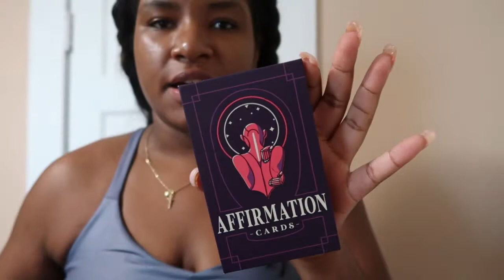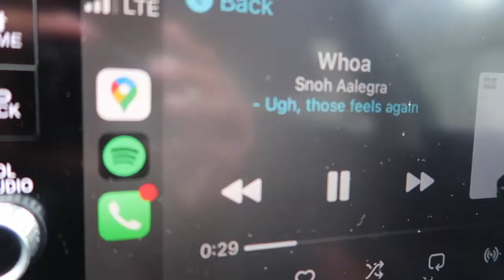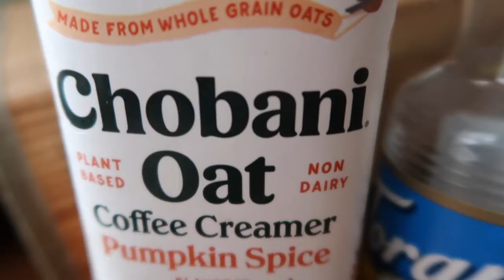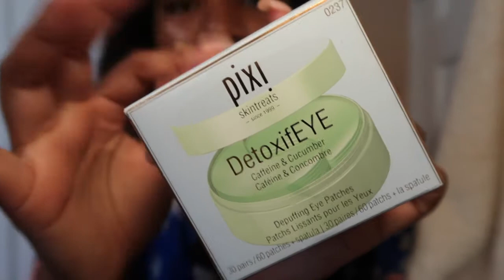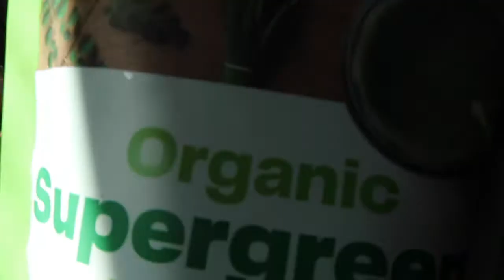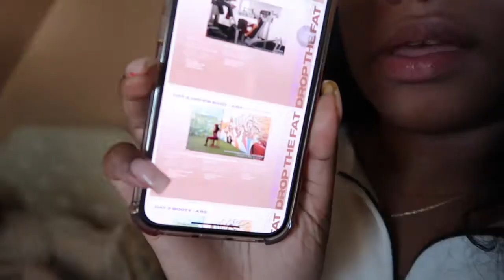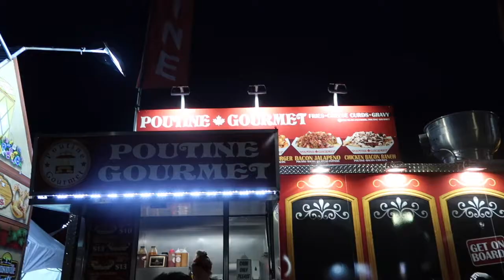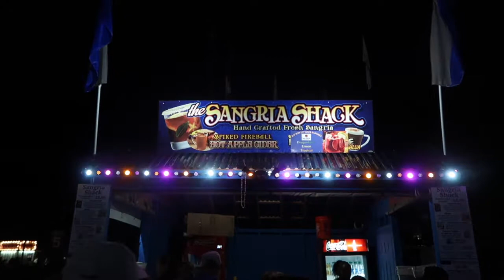WEEKLY VLOG #1: starting 75 Soft Challenge, Working in Tech, & Going to the Big E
hey lovlies! your girl is in her vlogging girl era...again. Enjoy this weekly vlog where I catch you up on my life currently. Let me know if you like!
F O L L O W M E
poshmark: alanamarie21
Depop and mercari:  thealanadiaries

I received these products complimentary from Influenster for testing purposes.